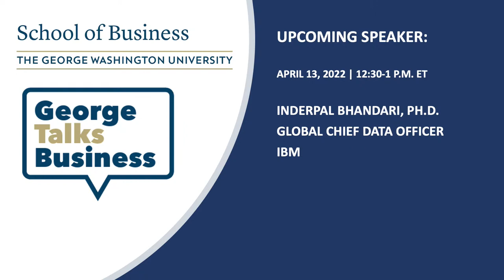George Talks Business with Mark S. Wrighton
Join us on Thursday, April 7, when Dr. Mark S. Wrighton, president of the George Washington University, will be interviewed by Dr. Anuj Mehrotra, dean of the GW School of Business, and Tanya Vogel (B.S. '96, M.S. '99, M.B.A. '06), director of athletics at the George Washington University. We'll discuss Dr. Wrighton's extensive experience in academia, what attracted him to GW, and his vision for the university. We'll explore his views on creating innovation around campus and top trends shaping the future of higher education. We’ll also learn about Dr. Wrighton's favorite ways to enjoy Washington, D.C. Register

Presented by the GW School of Business, George Talks Business is a series of 30-minute moderated interviews with notable alumni and respected thought leaders in the business, government and nonprofit arenas.